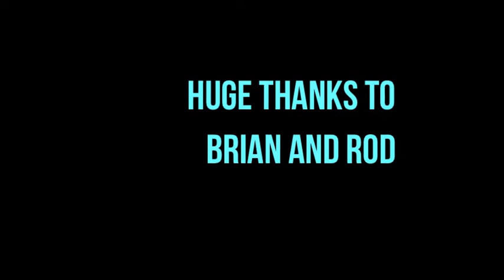Brian holm and Rod Ellingworth at the Tour de France 2013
Two legends of the sport, the Danish Mod and U-boat captain Brian Holm and Skys performance Coach Rod Ellingworth discuss Cavs, Lady GaGa, Thin Lizzy, and hair cuts!